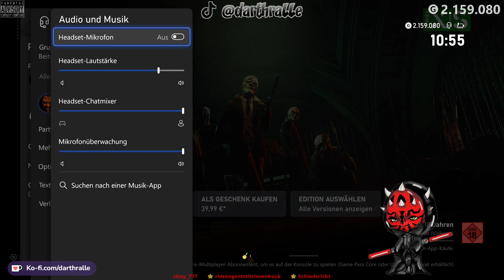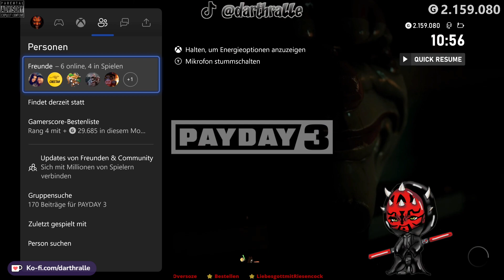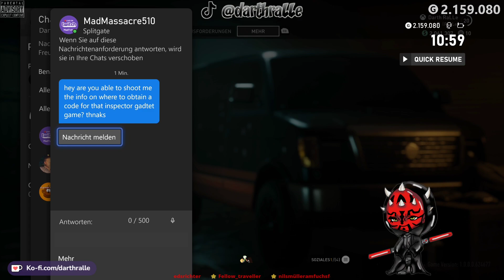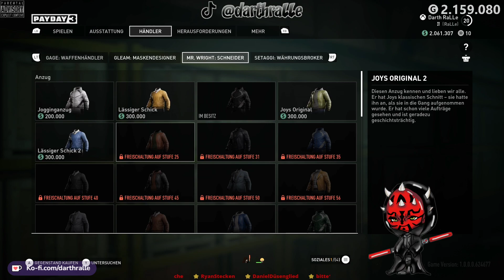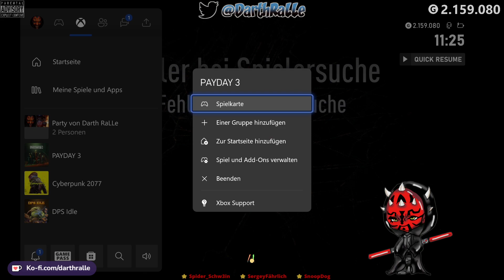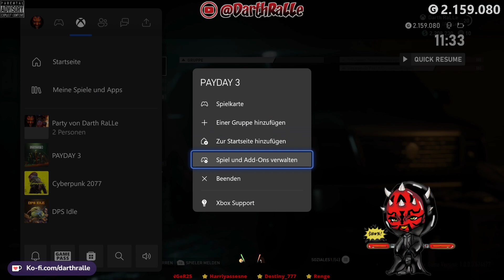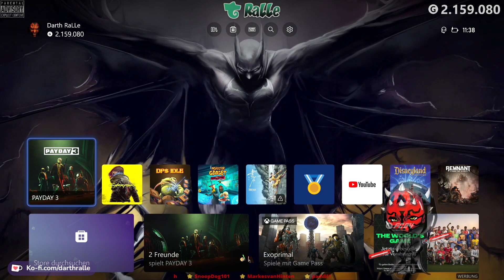PAYDAY 3 ★ GamePlay ⭐ Achievement Hunt 💛 XSX ⭐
🎮 GAME ► PAYDAY 3
💚 PLATFORM ► XBOX SERIES X
🔎 DETAILS ► Deep Silver • Shooter